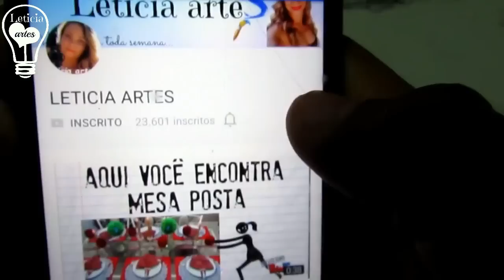DIY GUIRLANDA DE NATAL RÚSTICA LETICIA ARTES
Olá pessoal ,hoje  eu  trouxe para  vocês , mais  uma  inspiração de  guirlanda  para o Natal,e  desta  vez  uma guirlanda  rústica,espero  que  gostem.bjooo

CAIXA POSTAL :80108
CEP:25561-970